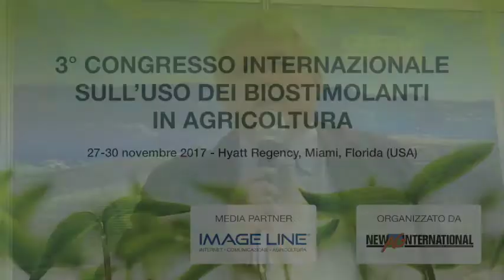biostimolanti 3° Congresso - Green Has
Biostimolanti, la parola alle aziende
I rappresentanti del settore presenti a Miami hanno parlato di novità in termini di prodotti, presenza sul mercato e organizzazione della rete distributiva

••• In questo filmato: Lorenzo Gallo, vicepresidente Green Has Italia